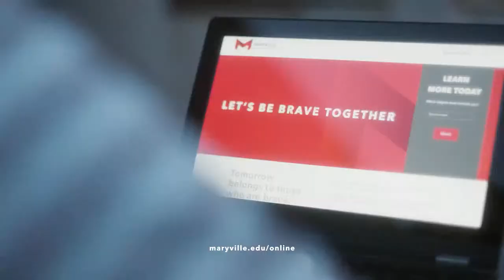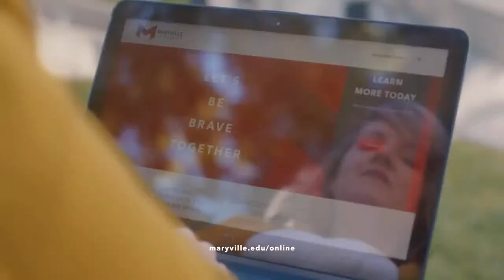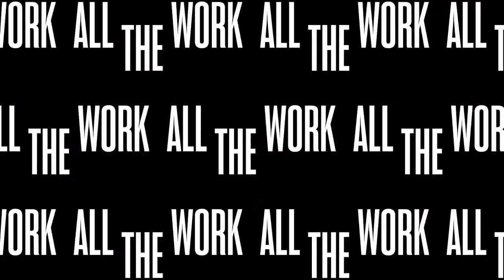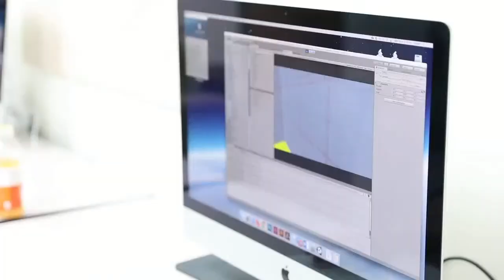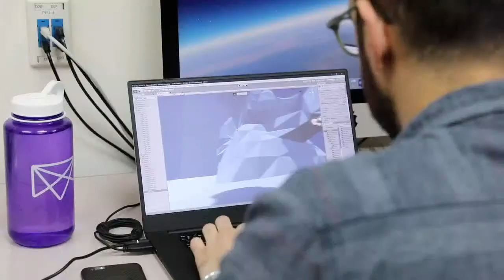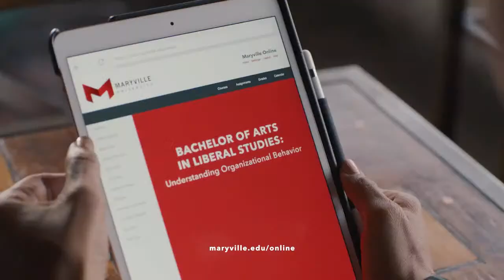#14 McKendree Bearcats vs #13 Maryville Saints | 2/20/2021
The #13 Maryville Saints hosted the #14 McKendree Bearcats at the Maryville University Hockey Center on February 20, 2021. HistoryStartsNow​ Dawgs​